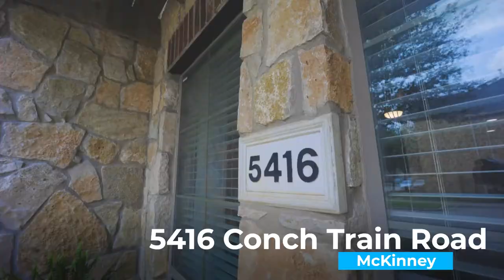John C. Weber presents 5416 Conch Train Road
5416 Conch Train Road in McKinney, presented by John C. Weber in McKinney, Texas.